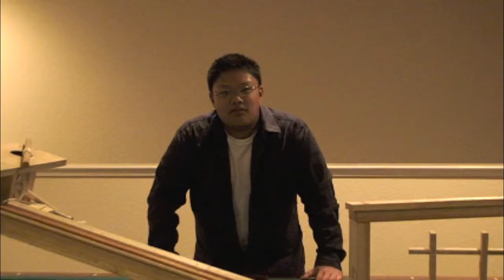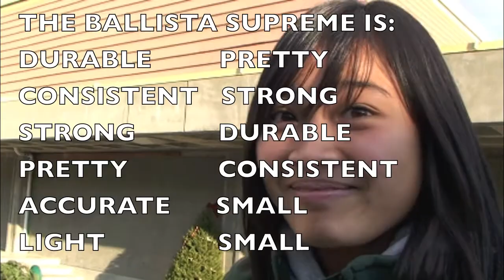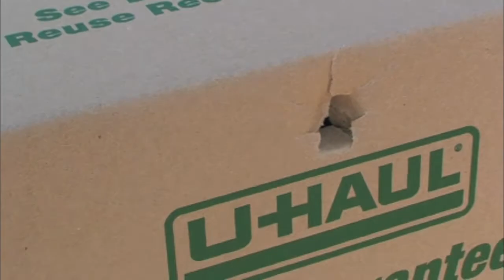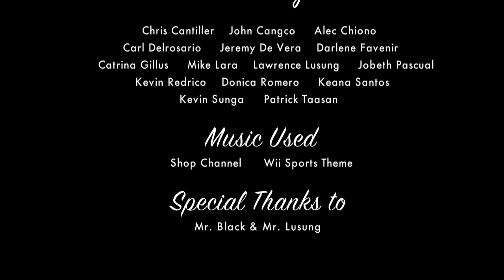The Ballista Supreme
This is a presentation my group members and I made for my physics class, an informercial entailing the ballista we built. Yes, we did get extra credit.

starring:
kevin redrico
kevin sunga
keana santos
larry lusung
& friends from school